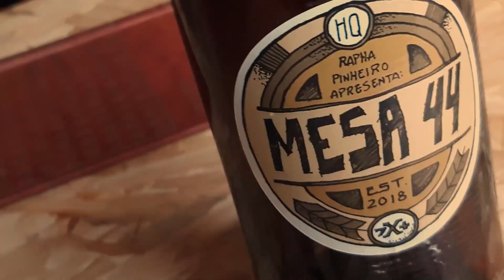Qual Quadrinho Levou Mais Tempo pra Ficar Pronto - Perguntas Artista #06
Qual será o quadrinho que mais tomou tempo do Rapha?

💰 Seja Membro do canal do Rapha:
💰 Para comprar meus quadrinhos físicos:
💰 Para comprar meus quadrinhos digitais:
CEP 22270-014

Aquele abraço!